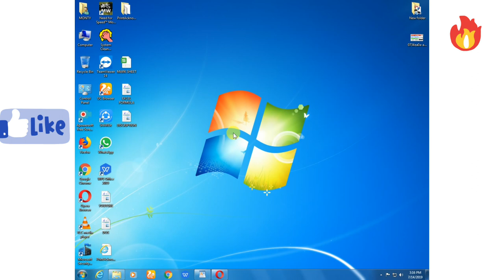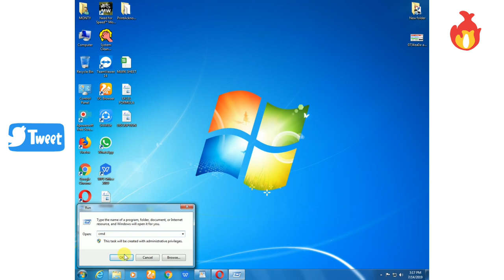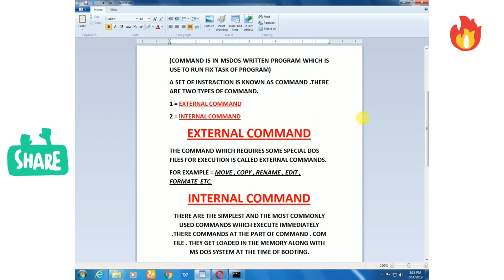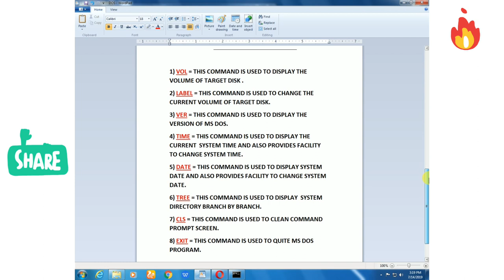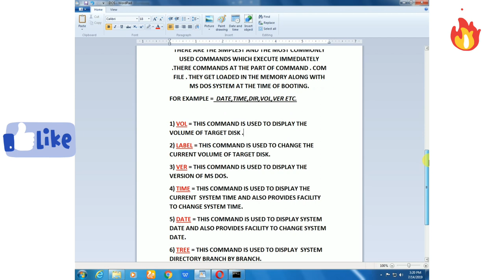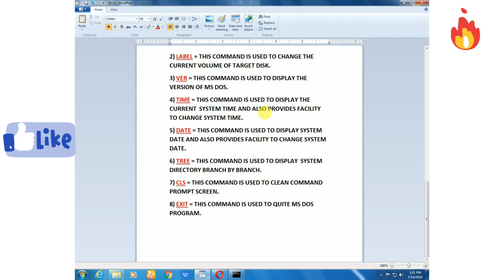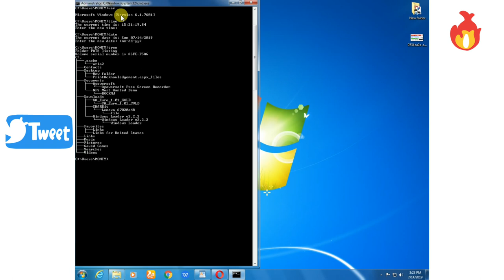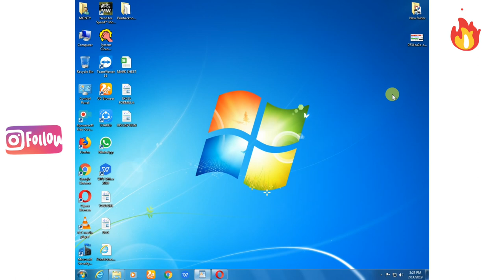Computer main command kaise de hindi //mjtk // tech apk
HELLO FRIENDS KAISE HO AAP SABHI ASHA KARTA HO ACHE HOGE TO DOSTO AAP SABHI k LIYE AAJ HUM FIR SA EK NEW VIDEO LA KAR AAIYE HAI TO DOSTO IS VIDEO MAIN HUM AAP K BTAYANGE KE MSDOS KIYA HOTA HAI OR MSDOS SIKNA IMPORTAN KYU JARORI HAI OR COMPUTER MAIN COMMAND KIYA HOTA HAI OR COMMAND KITNE TYPE K HOTE HAI OR COMMAND KAISE DETE HAI YE SAB AAP KO IS VIDEO MAIN BTAYA JAYEGA TO VIDEO KO PURA DEKHE

VIDEO ACHA LAGE TO
JAROOR KARE

                                                                          DOS
DOS = DISK OPERATING SYSTEM
IT STAND FOR DISK OPERATING SYSTEM .DOS IS A SET OF PROGRAMS, WHICH IS USED TO ACTIVATE ALL COMPONENTS OR PARTS OF COMPUTER SYSTEM IS KNOWN AS DISK OPERATING SYSTEM (DOS).

                                                                    COMMAND
(COMMAND IS IN MSDOS WRITTEN PROGRAM WHICH IS USE TO RUN FIX TASK OF PROGRAM)
A SET OF INSTRACTION IS KNOWN AS COMMAND .THERE ARE TWO TYPES OF COMMAND.

1 = EXTERNAL COMMAND
2 = INTERNAL COMMAND

                                                      EXTERNAL COMMAND
THE COMMAND WHICH REQUIRES SOME SPECIAL DOS FILES FOR EXECUTION IS CALLED EXTERNAL COMMANDS.
FOR EXAMPLE = MOVE , COPY , RENAME , EDIT , FORMATE  ETC.

                                                                 INTERNAL COMMAND
THERE ARE THE SIMPLEST AND THE MOST COMMONLY USED COMMANDS WHICH EXECUTE IMMEDIATELY .THERE COMMANDS AT THE PART OF COMMAND . COM FILE . THEY GET LOADED IN THE MEMORY ALONG WITH MS DOS SYSTEM AT THE TIME OF BOOTING.
FOR EXAMPLE =  DATE,TIME,DIR,VOL,VER ETC.

1) VOL = THIS COMMAND IS USED TO DISPLAY THE VOLUME OF TARGET DISK .

2) LABEL = THIS COMMAND IS USED TO CHANGE THE CURRENT VOLUME OF TARGET DISK.

3) VER = THIS COMMAND IS USED TO DISPLAY THE VERSION OF MS DOS.

4) TIME = THIS COMMAND IS USED TO DISPLAY THE CURRENT  SYSTEM TIME AND ALSO PROVIDES FACILITY TO CHANGE SYSTEM TIME.

5) DATE = THIS COMMAND IS USED TO DISPLAY SYSTEM DATE AND ALSO PROVIDES FACILITY TO CHANGE SYSTEM DATE.

6) TREE = THIS COMMAND IS USED TO DISPLAY  SYSTEM DIRECTORY BRANCH BY BRANCH.

7) CLS = THIS COMMAND IS USED TO CLEAN COMMAND PROMPT SCREEN.

8) EXIT = THIS COMMAND IS USED TO QUITE MS DOS PROGRAM.